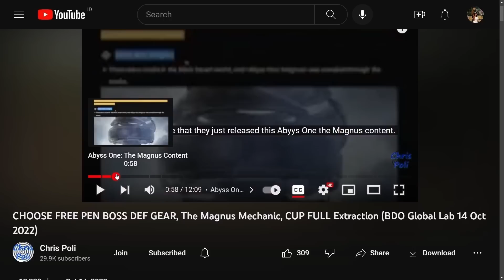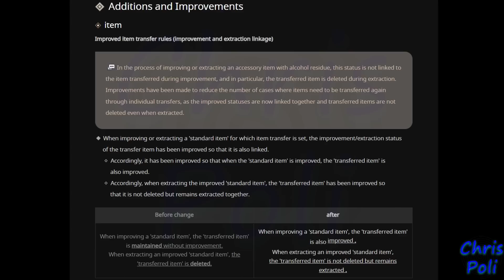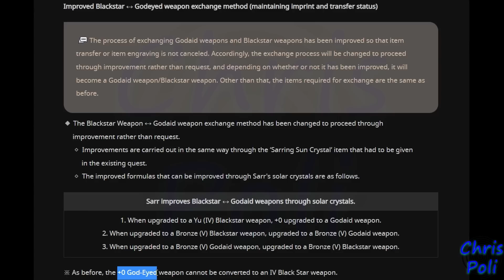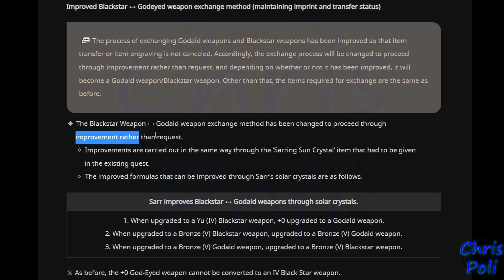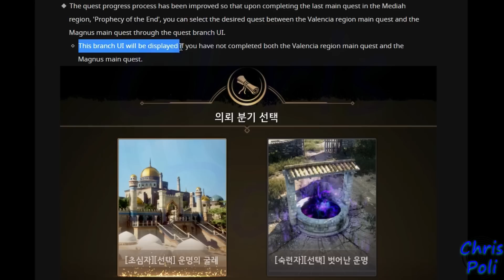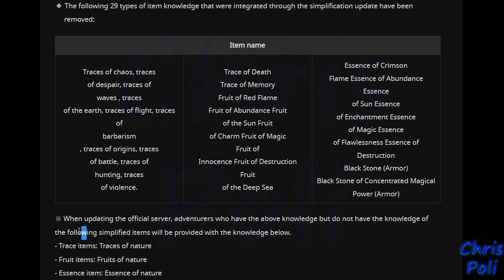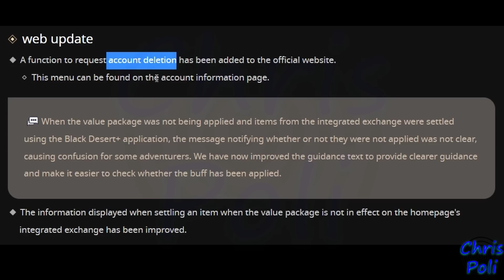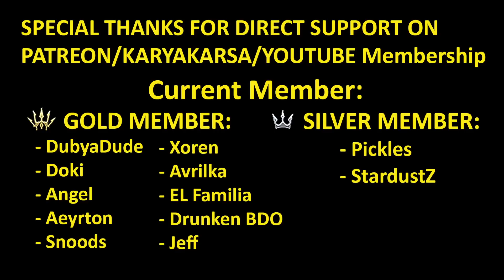NEW Region War, Copy Gear & Blackstar ↔ Godr Exchange Improve (BDO Global Lab Update, 19 April 2024)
Special Thanks to "콕하콜하" from Korea server, for Screenshot on this video Thumbnail

Special Thanks To:
Gold Member:
  - DubyaDude
  - Doki
  - Angel
  - Aeyrton
  - Snoods
  - Xoren
  - Avrilka
  - EL Familia
  - Drunken BDO
  - Jeff
Silver Member:
  - Pickles
  - StardustZ
Bronze Member:
  - Art Aizen
  - Leny_ sik
  - Juan Salazar
In-Active Member:
  - KingBroLy
  - Matenga
  - Myle
  - BourbonCrow
  - JELLY
  - LegendzZ
  - Senmetsu
  - JimmySnakes
  - Bebu
  - Deathraki
  - DevilzSoull
  - Ofdimaelr
  - Dhoomasiani
  - iSmokejumper
  - ALD
  - Grosag
  - Cho Ttomate
  - SaniePeGard
  - Wammy
  - Havoc|Palag2
  - SorcShopTV
  - Illyananiko
  - Lana ♥ Linda
  - KiLLSTEAL
  - Devineblur
  - Nejc Tušek
  - Loafie
  - Ricky
  - Alexandre
  - Transatlanticize
  - Kesshouban
  - TokenR42
  - UNENDINGFEAR
  - Demonyte
  - BenNike
  - CripsGang
  - Isaac Nathanael
  - Choz
  - ThugWill Ch.
  - Homie
  - Jan-Andres Alvaro
  - KAIMANA
  - Zelusoz
  - Zacrue
  - RenegadesX
  - Clouty
  - MoonpieBDO
  - Humeri
  - MAGNUMSCHLONG
  - Henry
  - Populatus
  - SusuKentalManis
  - Dan L
  - Fandorin
  - Crowkshire
  - Firdaus
  - Tepan Gaming
  - GimontFindingGF
  - VIzsla
  - AghanimScepter
  - Remi-(AWJL)
  - Platinia
  - SkawColambia
  - Nawaf
  - SnikiBiki
  - Agis_II (NA Guild)
  - DavidJeonChuong
  - EdwardMaboLim
  - Trancestor
  - LickyCleanies
  - Soonuh
  - Puuf
  - Kinnsley
  - LeeChamp
  - Carlsenn
  - LazyLeader
  - MysticForest
  - ThePirateBeowolf
  - Charles
  - Henry
  - UpScale
  - Kenny
  - Preligrium
  - Lowch
  - Spartan (NA Guild)
  - Doughnuts
  - Ellion
  - Bumaru
  - CaptainSpock
  - Leon Muhkuh
  - Mansuru
  - Miuse
  - Ryusei
  - Mr Joiner
  - M. Owen
  - Deffmond
  - Pulv

Time Stamp:
00:00 Intro
00:10 Disclaimer Global Lab (Test) Server Content
00:33 Tips to Watch Any of Chris Poli's Video
00:54 Official Website Global Lab Update 19 April 2024
01:00 Copy Gear Improvement
02:30 Blackstar ↔ Godr Exchange Improvement
04:32 Magnus Quest Crossroad
05:14 Main Quest Improvement
05:43 Item Deletion
06:11 Move NPC Location
06:35 Sea Monster Kill Count Range Improvement
06:55 Account Deletion Feature
07:29 Any Other Minor Fix & Change
07:34 Upcoming Region War
07:50 My Early Analysis for Upcoming Region War
08:55 Special Thanks for Direct Support
09:22 Support Chris Poli Channel on Patreon/KaryaKarsa/Youtube Membership
10:03 Outro
10:12 Ending Music